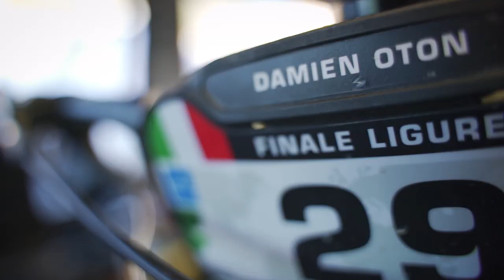Finale Ligure - Enduro World Series 2020 I Orbea FOX Enduro Team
The commitment to product development, product testing and cutting-edge technologies.

These are key objectives that define the Orbea FOX Enduro Team and their partnerships with the team’s sponsors. Why? To unlock the best possible performance from our riders and their gear.

Watch our EWSFinaleLigure recap as we say goodbye to the Enduro World Series. But the season is far from over…

We’ve got new content and surprises for you over the next few weeks.

Subtitles in Spanish and English available.